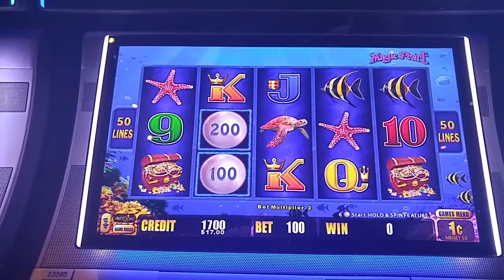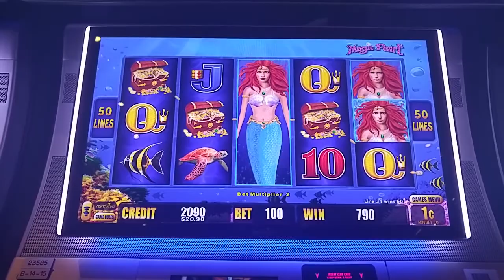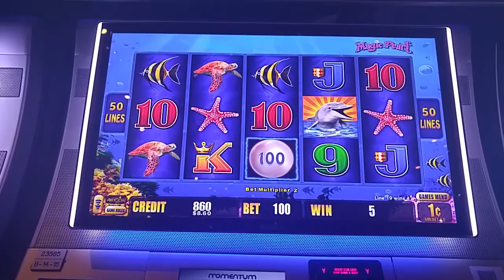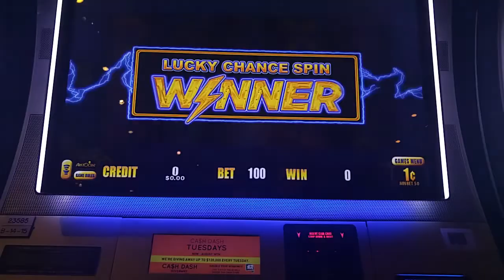Magic Pearl slot machine at Mohegan Sun casino